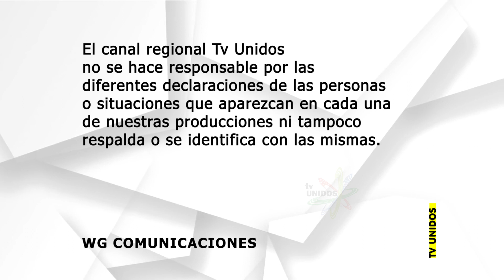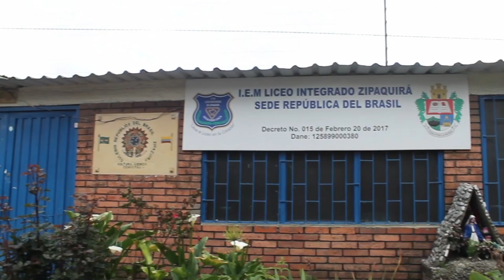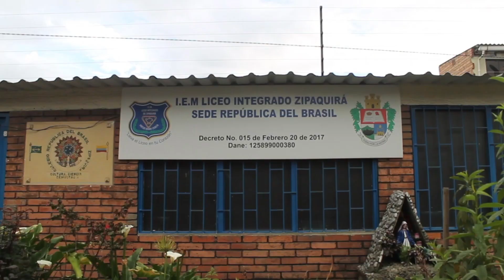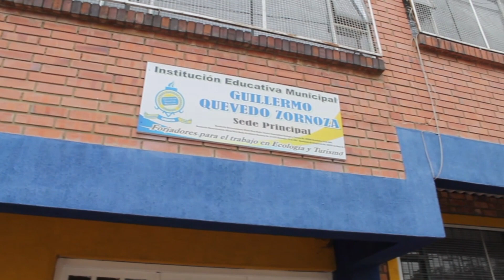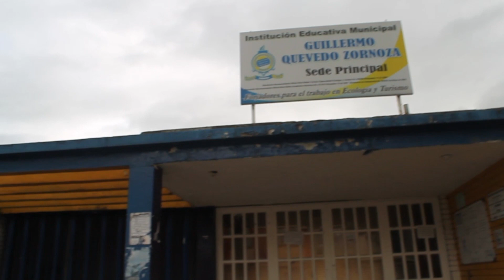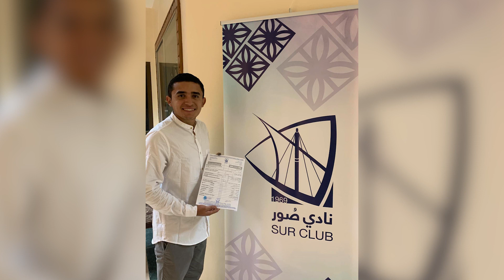Informativo Uninoticias 08-01-23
Presentación de los acontecimientos más importantes de la semana de Cogua, Zipaquirá y Nemocón.